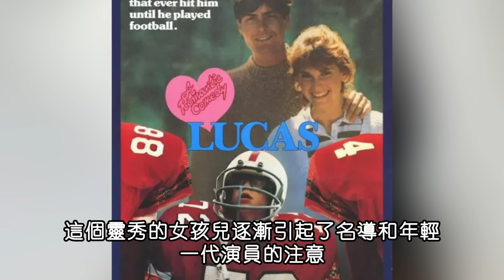好萊塢最塑料閨蜜情，搶你劇本毀你事業，回頭還要狠狠嘲諷？【Boogie島】薇諾娜瑞德